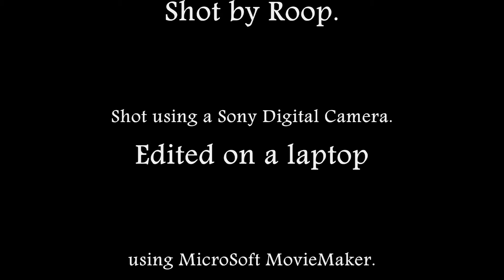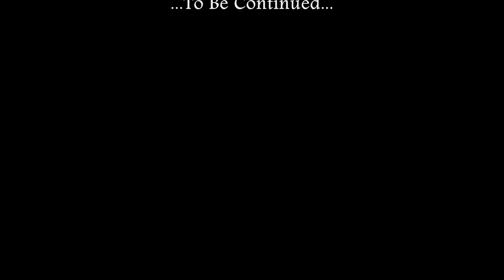Playing the grab machine at GameWorks for G I Joe figures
this is a short little clip of adam playing the grab machine at gamework in grapevine mills mall located in grapevine texas. the grab machines prizes are g i joe toys. adam had already won one g i joe and was trying to win another. sadly he did not this time around. but this is a hardcore effort put forth. you will hear and see d. you will hear  me as i am the one holding the camera. there will be more videos to follow from this trip to gameworks as well. keep an eye out as the evidence files fill. this is brought to you in part by the life through a lense project.